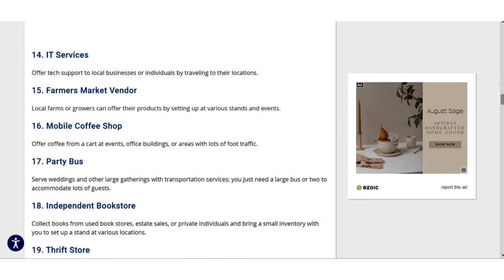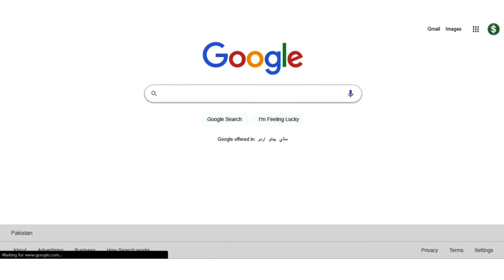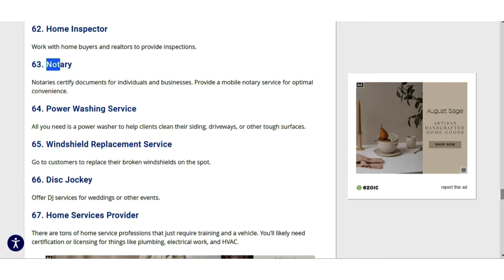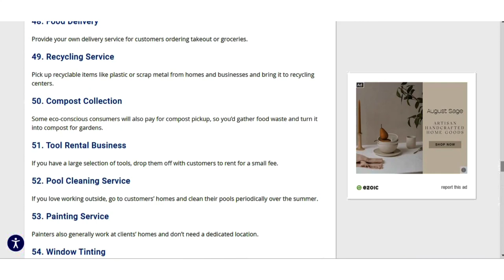67 Mobile business ideas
The best time to start a business is now so I'm sharing 67 mobile Business Ideas that will be easy to start! Take inspiration from these Business Ideas to Start with No Money or small business ideas to start from home!

I have already made a lot of videos on different business ideas, but in this video, I will be sharing some of the businesses which you can do part-time. or full-time Many people want to earn more and want to do some extra work besides their job so in this video I will be sharing a few business concepts through which you can make a good amount of income.